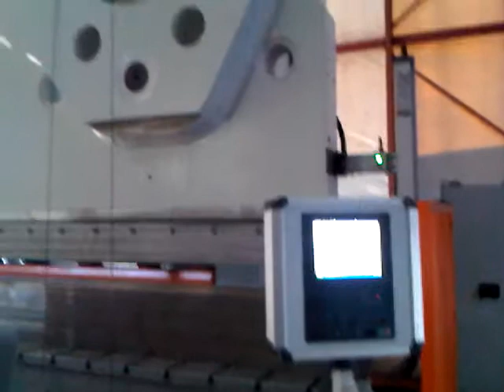Weinbrenner 2500 Tonne